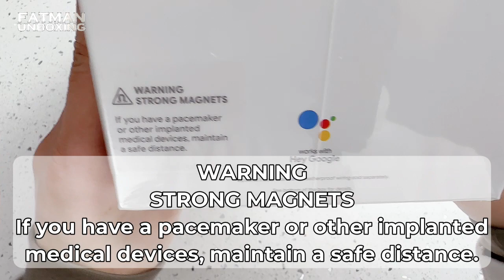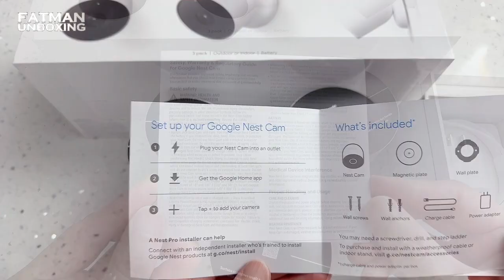Google Nest Cam | Outdoor or Indoor | Battery | 3 pack | What's in the box? | Unboxing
For online help and support, visit g.co/nest/help
For an installation video, visit g.co/nestcam/setup
For help with accessibility, visit g.co/disabilitysupport

FATMAN UNBOXING has made the unboxing video on the internet.